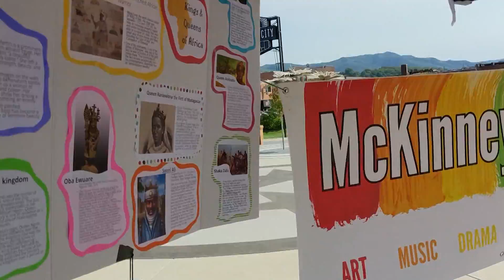2021 Be More Award - UMOJA Arts & Cultural, Inc.